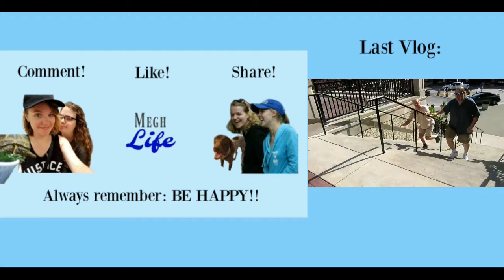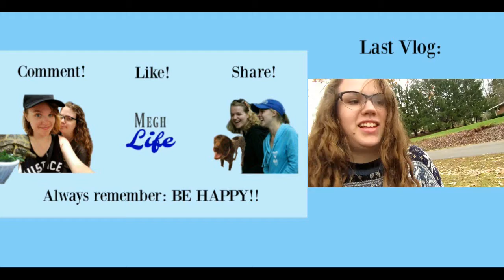WHY IS BUFFY CUTE FROM ALL ANGLES?! - 7/4/18